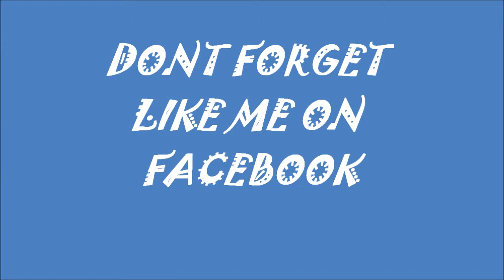Cristiano Ronaldo ► ιllιlι ιl Thrift §hop™